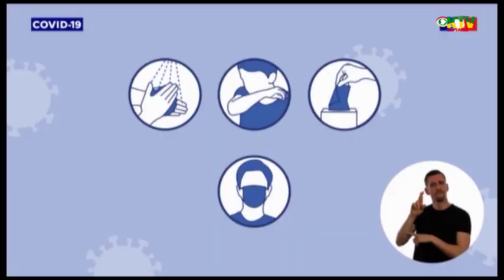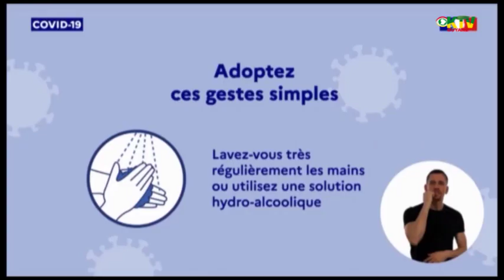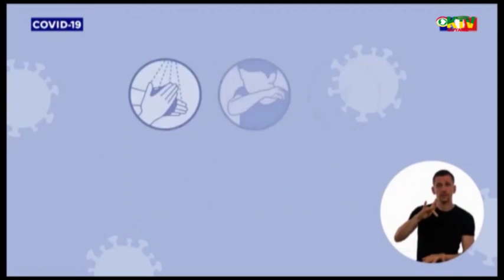Monseigneur Emmanuel Lafont, message pendant le COVID-19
Message de monseigneur Lafont pendant le Coronavirus et les mesures de confinement .